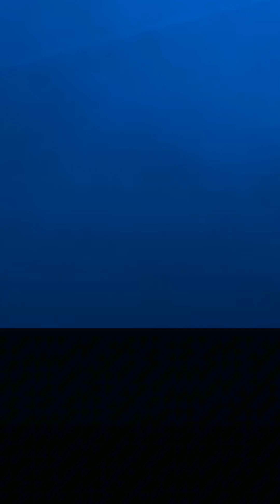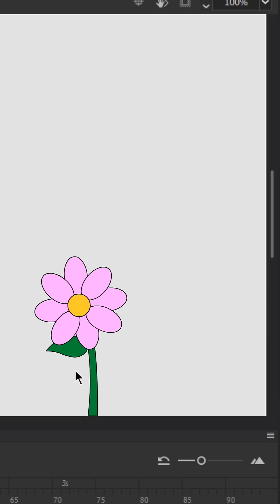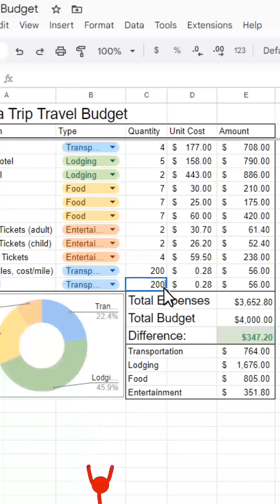Alan Becker "Actual Shorts" Season 5 (Episodes 49 - 60) - Unofficial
This is fanmade compilation.

49. Fox
50. Rainstorm
51. Matador
52. Backrooms
53. Nether Nap
54. A Special Song
55. Blu-ing Stand
56. Speedrun
57. You Shall Not Pass
58. Lightsaber Duel
59. Arm Wrestling
60. Do Not Disturb